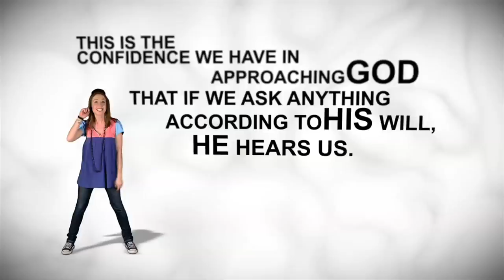REVERY Showreel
- REVERY Video and film production business, that can provide all your needs, Corporate, TVC, TV, Weddings, 3D Stereoscopic, Music Videos, Short films, visual FX/After Effects and Editing. REVERY does freelance operations, for Final Cut Pro Editing, Camera Man Hire, Broadcast crew - Vision Swticher, camera, crane and Director. REVERY has had over 10 years Exprience in the field of Film and Television. REVERY also services DVD authoring and duplications contact REVERY/Daniel for your Production needs. Located in Sydney, but works Australia wide.